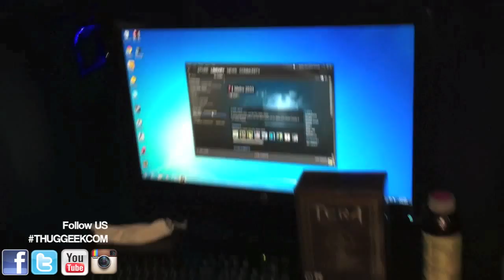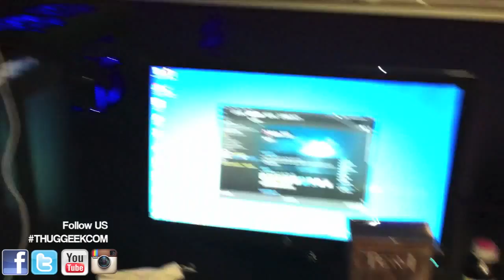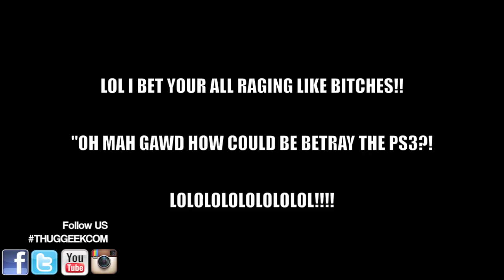I'M DONE WITH CONSOLE GAMING!!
STEAM NAME: Hector_Mercado

Thug-Geek is a top rated website dedicated to bringing you the best in gaming news and geek culture. With an easy to use website with fast loading and a strong team and leader, Thug-Geek.com is deservers a spot on your favorites list!!